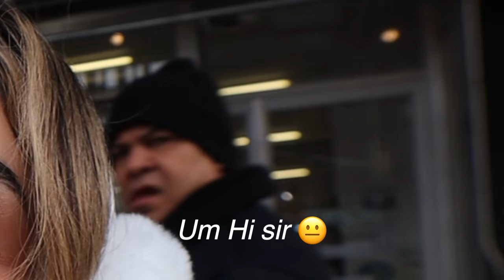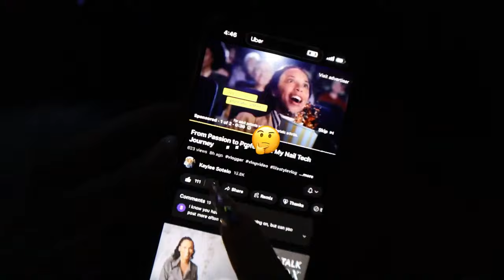Vlogmas: Christmas in New York City | Life as a Nail Tech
In today's video, I take you along my Christmas adventure in New York City with girls! Join me as we explore iconic landmarks like Times Square, have a girly tea party, indulge in delicious food at luxury restaurants, and experience the vibrant nightlife of the city that never sleeps. Get ready for a fun-filled day full of laughter, sightseeing, and unforgettable memories! You won't want to miss this exciting and glamorous trip!

💕Shop my links for amazing products & details

Amazon storefront

Music by Reggie San Miguel - Jingle All The Way (Jingle Bells)

FAQ🎀
age: 21
loaction: Tempe, Arizona
camera: Canon eos m200
editing software: Wondershare filmora

Video Chapters:
0:00- Intro
1:51- Christmas Adventure
3:37- Fine dine dinner
8:15- Girly Tea Party
11:07- NYC adventure
11:50- Shopping in NYC
12:39- Last day
14:10- Outro